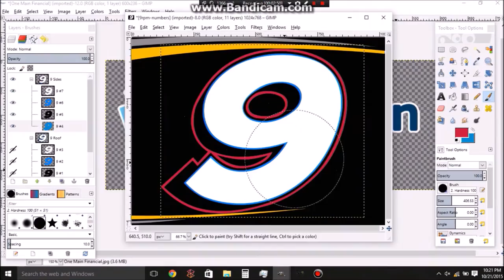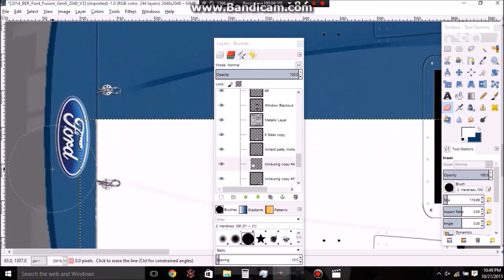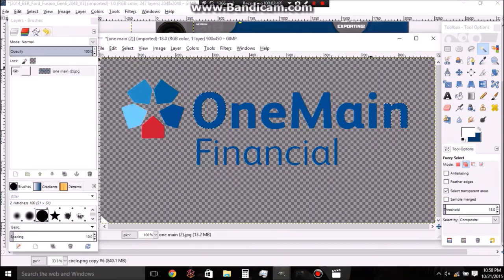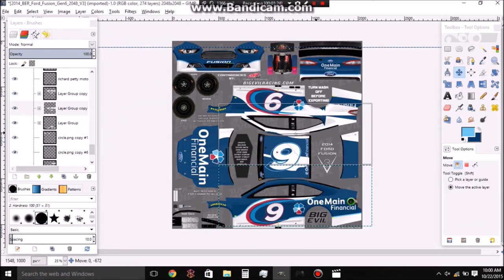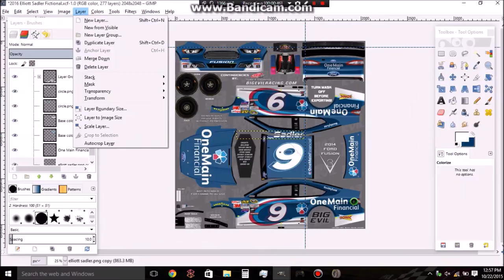Mr YAMP Painting Timelapse #2